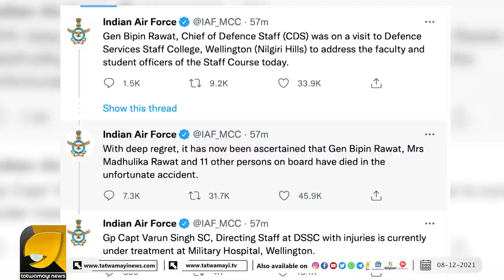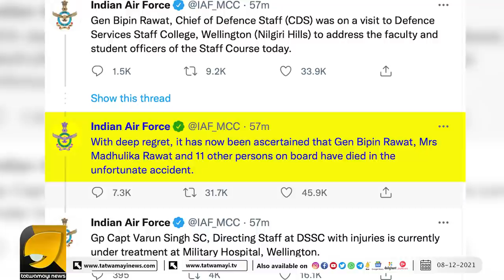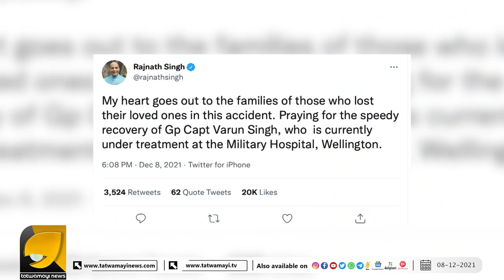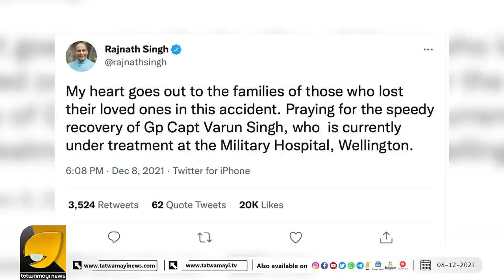മുൻ രഹസ്യാന്വേഷണ ഉദ്യോഗസ്ഥനും മാധ്യമ പ്രവർത്തകനുമായ രാജേഷ് പിള്ള വിശകലനം ചെയ്യുന്നു | RAJESH PILLAI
രാജ്യം നടുങ്ങിയ ഹെലികോപ്റ്റർ അപകടവും സുംയുക്ത സൈനിക മേധാവിയുടെ വിയോഗവും | BIPIN RAWAT